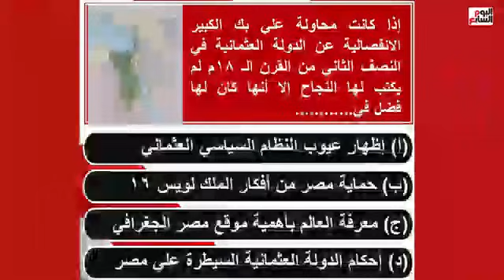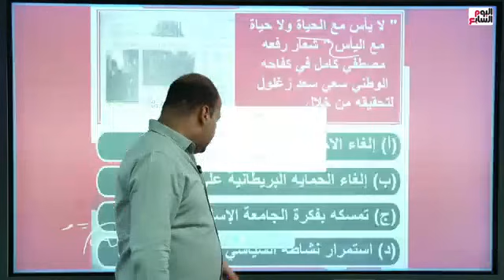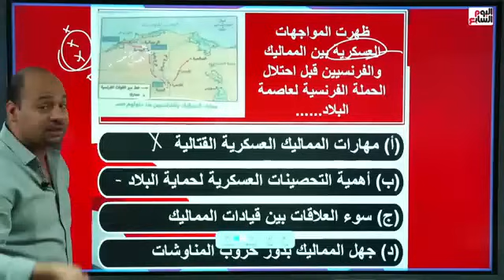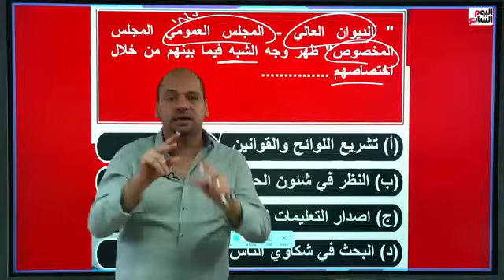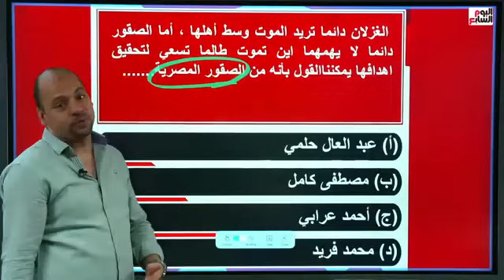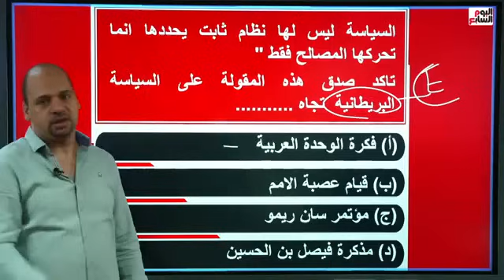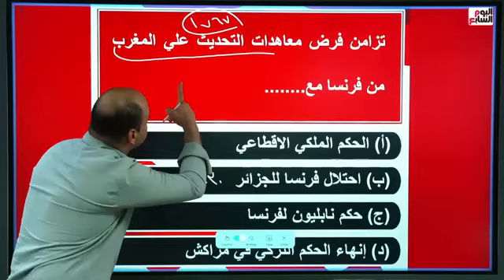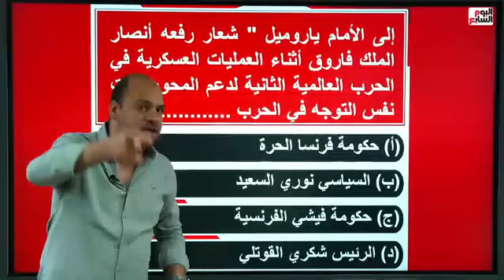المراجعة النهائية فى مادة التاريخ لطلاب الثانوية العامة